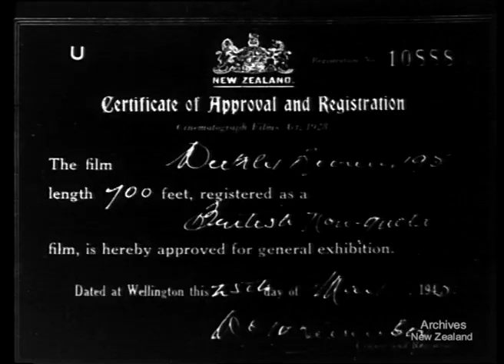Weekly Review No. 195 (1945)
New Zealand National Film Unit presents Weekly Review no. 195.

NEW ZEALAND CELEBRATES VE DAY - the end of World War II is celebrated throughout New Zealand.